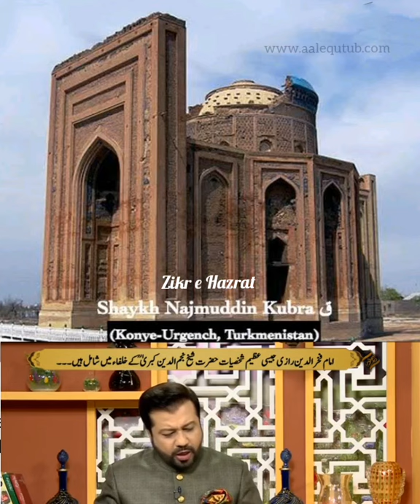Zikr e Hazrat Shaykh Najmuddin Kubra Rehmatullah alaih.